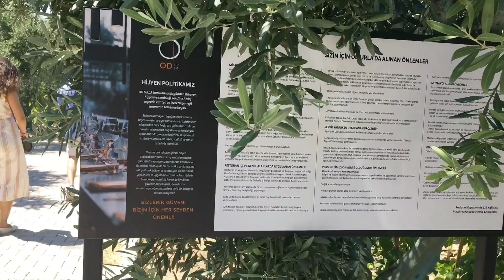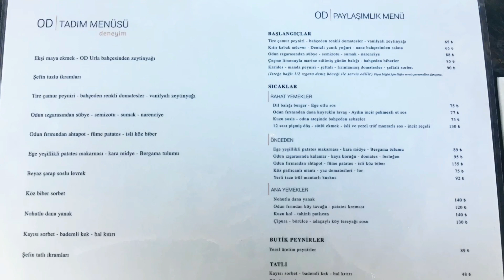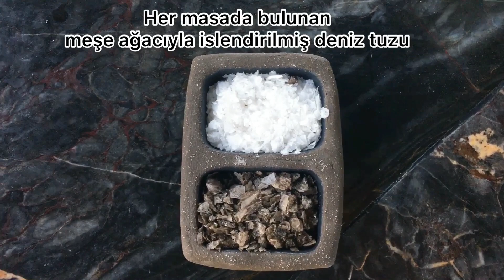Türkiye'nin En İyi Şef Restoranlarından OD-URLA! | 1000 ABONEYE ÖZEL VLOG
Herkese merhaba, ben Zeynep Çulcuoğlu kanalıma hoşgeldiniz!
Bugün sizlere Türkiye’nin en iyi şef restoranlarından biri olan Od-Urla hakkında yorumlarımı paylaştım, umarım merak edenlerin kafasındaki soru işaretlerine bir cevap verebilmişimdir.